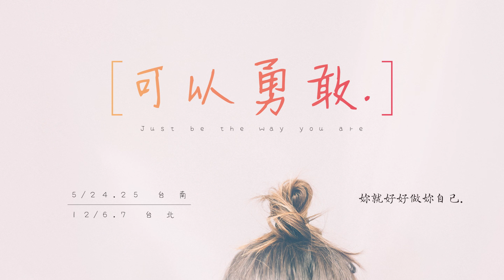2019｜可以勇敢 妳就好好做妳自己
2019 | 可以勇敢特會

妳就好好做妳自己。

時間：5/24(五)19:30、5/25(六)
地點：虹韻文創中心(台南天橋教會)，台南市南區新忠路14號。
※本特會全時間限姐妹參與

講員：璽恩 SiEn Vanessa、蕭雅文、劉莉芳

早鳥階段:早鳥階段 即日起 ~ 04/18 NT $ 900
第一階段:04/19 ~ 05/17 NT $ 1,100
現場報名:05/24 ~ 05/25 NT $ 1,300

二人同行優惠：4/18前二人同行，NT $ 1500